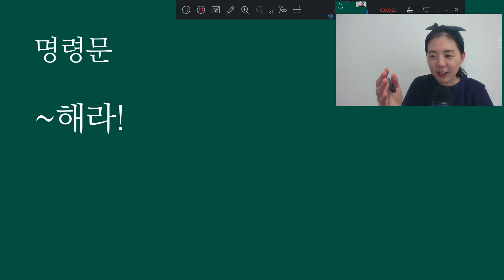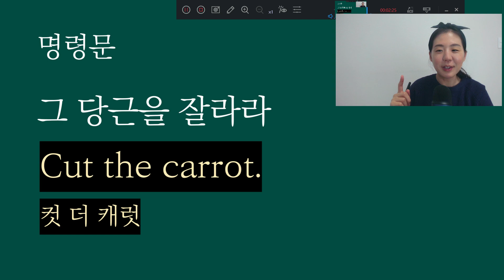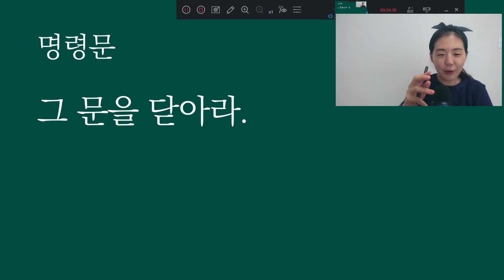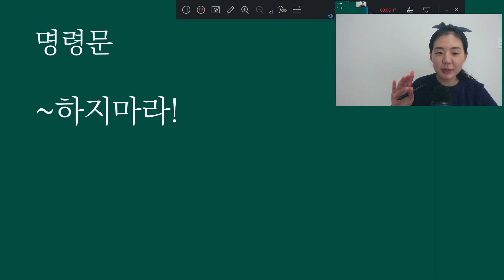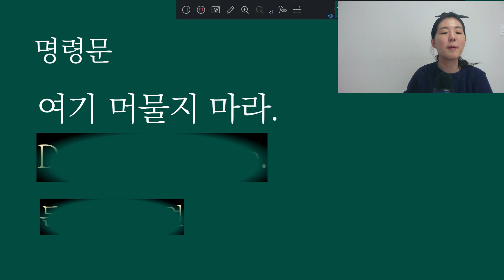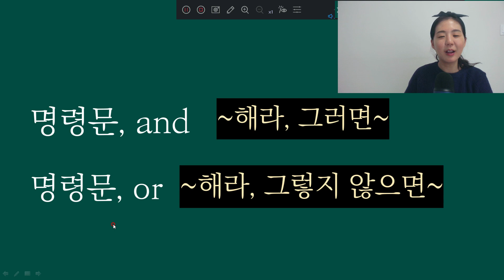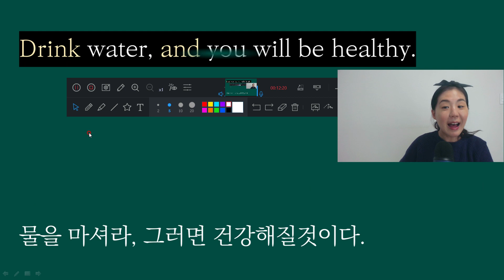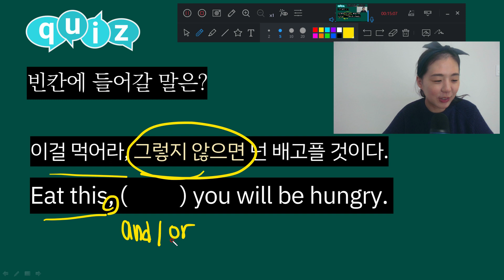초등영어문법 38강. 명령문 쉽게 만들어서 매일 써먹자